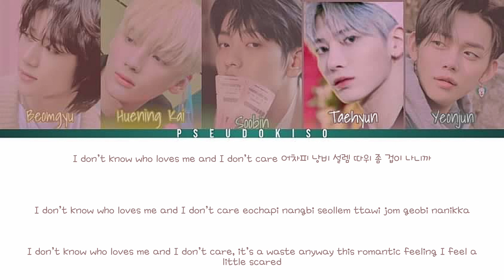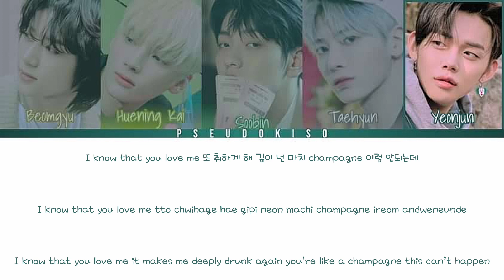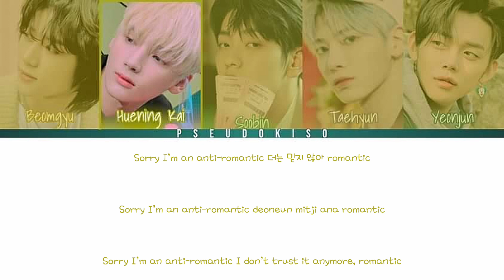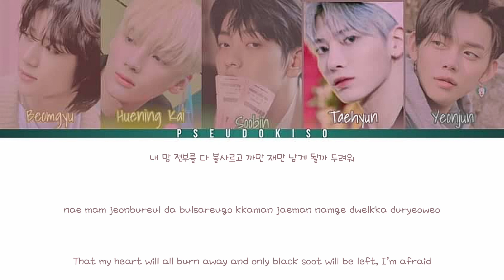TOMORROW X TOGETHER (투모로우바이투게더) ‘Anti-Romantic’ Lyrics (Color Coded Lyrics) [Han/Rom/Eng]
I’m just an Anti-Social tbh .

Line Distribution:
Taehyun - 35.6 seconds (23.01%)
Beomgyu - 32.3 seconds (20.87%)
Soobin - 30.9 seconds (19.97%)
Huening Kai - 29.6 seconds (19.13%)
Yeonjun - 26.3 seconds (17.00%)

Video #254
21/01/2023